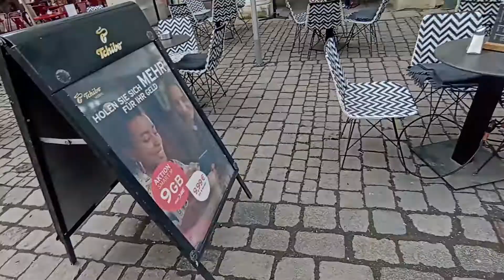1⁰ dia em Rosenheim, se preparando para o job.